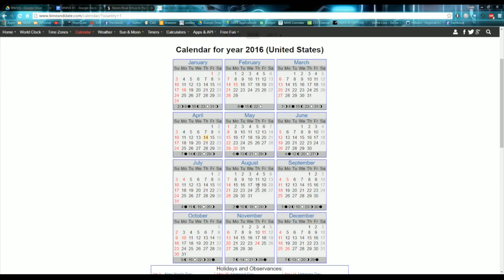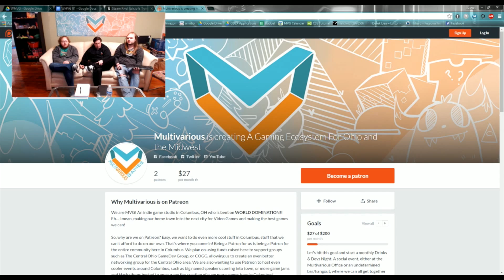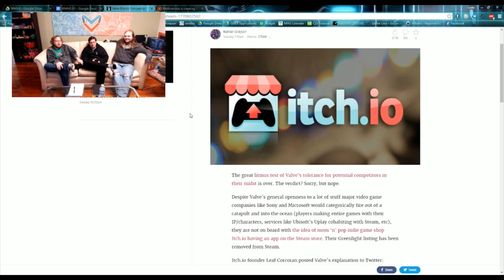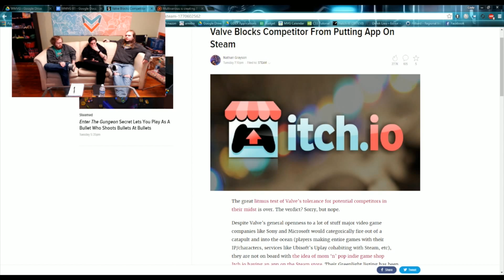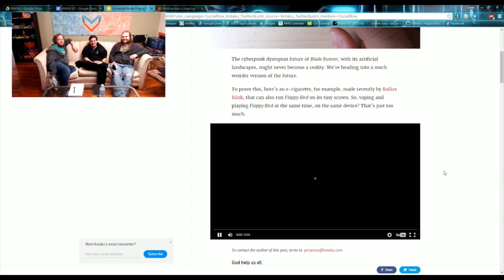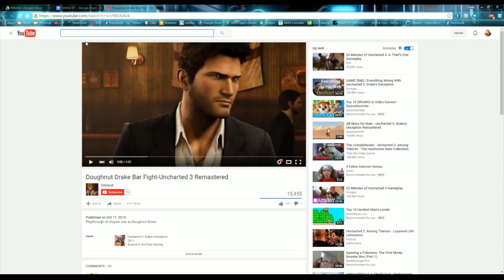WMVG 81: Silicorn Valley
The team talks about the implications of the PS4.5, the loss of Doughnut Drake, and their dream of creating the Silicon Valley of Video Games.